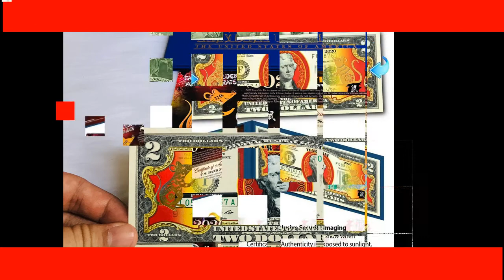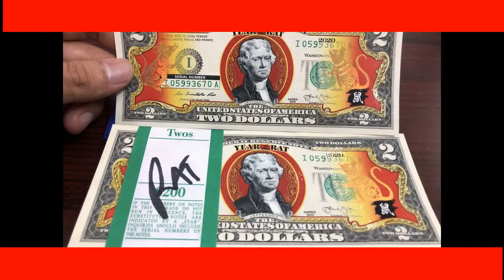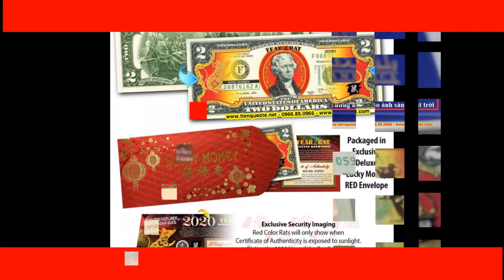Đồng 2 usd có hình con chuột mạ vàng 24k mỹ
- Cung cấp sỉ lẻ số lương lớn Đồng 2 usd có hình con chuột mạ vàng 24k mỹ
- Shop Tiền Lì Xì Tết
- Nhận cung cấp nhiều loại tiền lì xì cho công ty nhằm mục đích làm quà tặng tết cho khách hàng và nhân viên.